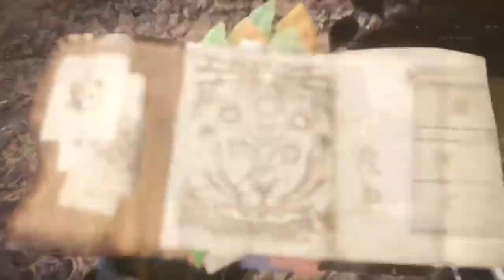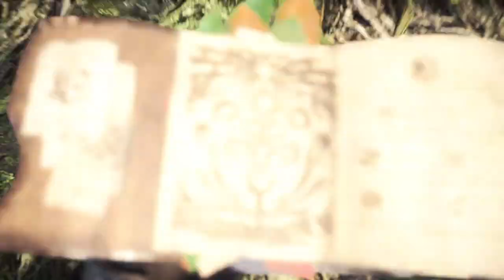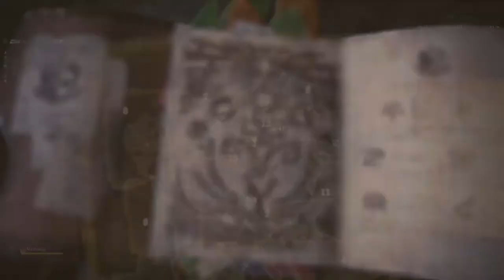Monster Hunter World Rathalos Solo Bow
Firts video of MH:W, this time soloing Rathalos with bow only, enjoy it